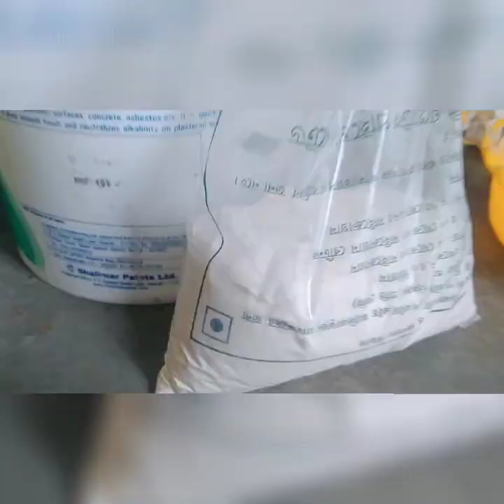ll golgappa recipe ll Pani puri ll😋 wid mahi saheba and lipika ll golgappa vlog 🔥 ll 😂😂😂